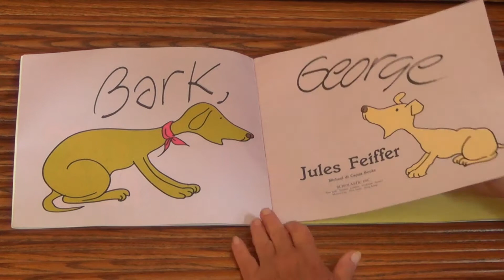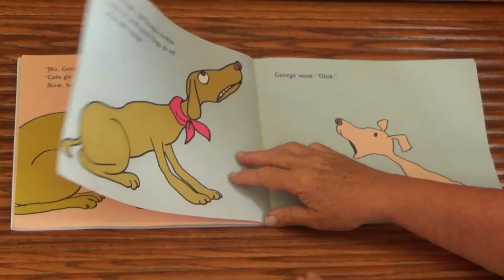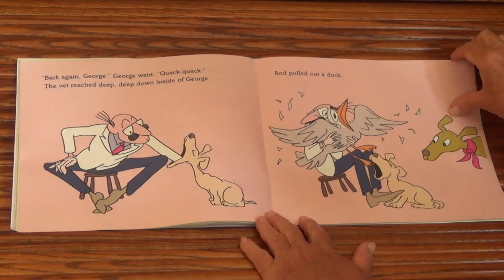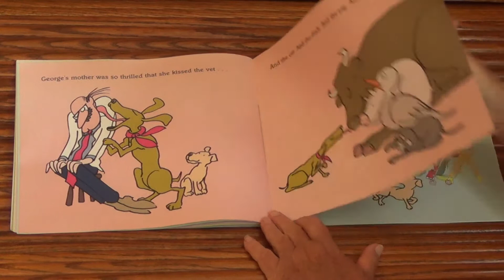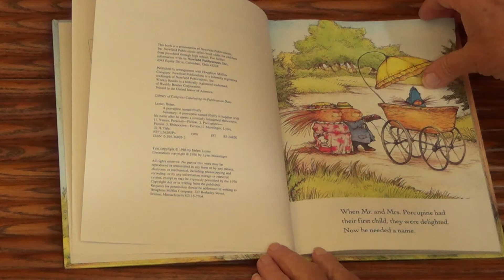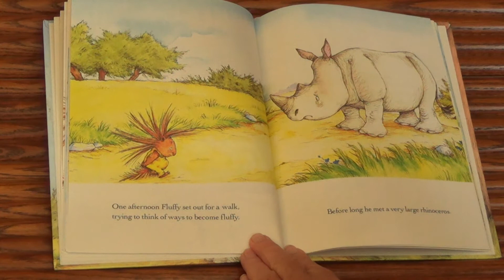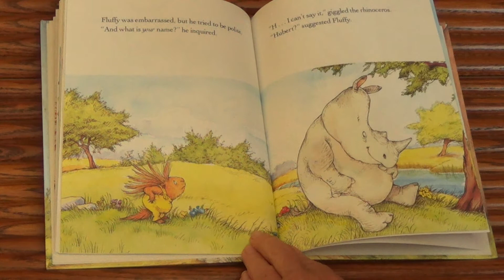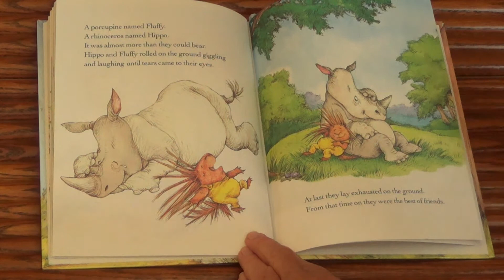MPUMC Nursery 8/23/80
ABC's, Doubting Thomas and doggie videos!